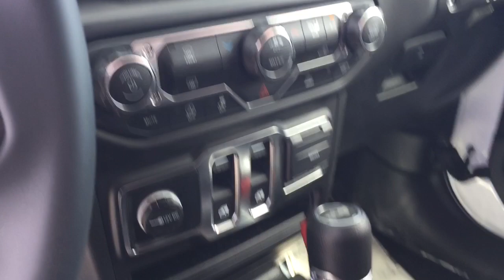2022 Jeep Wrangler Marion, Carbondale, Mt Vernon, Evansville, IL C22108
Bright White Clearcoat New 2022 Jeep Wrangler available in Marion, Illinois at Jim Hayes Inc. Servicing the Carbondale, Mt Vernon, Evansville, IL area.

#{MAKE}
#{MODEL}
2022 Jeep Wrangler Sport S - Stock#: C22108 - VIN#: 1C4GJXAN2NW245790

Jim Hayes
2130 US-45

Scores 24 Highway MPG and 22 City MPG! This Jeep Wrangler delivers a Intercooled Turbo Premium Unleaded I-4 2.0 L/122 engine powering this Automatic transmission. WHEELS: 17 X 7.5 TECH SILVER ALUMINUM (STD), TRANSMISSION: 8-SPEED AUTOMATIC (850RE) -inc: Anti-Lock 4-Wheel Disc Brakes, Tip Start, Dana M200 Rear Axle, Selec-Speed (TM) Control, TIRES: 245/75R17 ALL SEASON (STD).* This Jeep Wrangler Features the Following Options *QUICK ORDER PACKAGE 22S SPORT S -inc: Engine: 2.0L I4 DOHC DI Turbo w/ESS, Transmission: 8-Speed Automatic (850RE), USB Host Flip, Speed Sensitive Power Locks, Automatic Headlamps, Leather Wrapped Steering Wheel, Google Android Auto, R1234YF A/C Refrigerant, Integrated Center Stack Radio, 7.0 Touchscreen Display, Apple CarPlay, GPS Antenna Input, Front 1-Touch Down Power Windows, Sport S, Power Heated Mirrors, Security Alarm, Remote Keyless Entry, Sun Visors w/Illuminated Vanity Mirrors , SIRIUSXM SATELLITE RADIO -inc: SiriusXM Radio Service, SIDE STEPS, GVWR: 5,000 LBS (STD), ENGINE: 2.0L I4 DOHC DI TURBO W/ESS, BRIGHT WHITE CLEARCOAT, BLACK, CLOTH LOW-BACK BUCKET SEATS, Wheels: 17 x 7.5 Tech Silver Aluminum, Variable Intermittent Wipers, Vanity w/Driver And Passenger Auxiliary Mirror.* Stop By Today *For a must-own Jeep Wrangler come see us at Jim Hayes, Inc., 2130 Us 45 North, Harrisburg, IL 62946. Just minutes away!
SIRIUSXM SATELLITE RADIO  -inc: SiriusXM Radio Service,SIDE STEPS,ENGINE: 2.0L I4 DOHC DI TURBO W/ESS,GVWR: 5 000 LBS  (STD),WHEELS: 17 X 7.5 TECH SILVER ALUMINUM  (STD),TIRES: 245/75R17 ALL SEASON  (STD),TRANSMISSION: 8-SPEED AUTOMATIC (850RE)  -inc: Tip Start  Dana M200 Rear Axle  Selec-Speed (TM) Control,BRIGHT WHITE CLEARCOAT,QUICK ORDER PACKAGE 22S SPORT S  -inc: Engine: 2.0L I4 DOHC DI Turbo w/ESS  Transmission: 8-Speed Automatic (850RE)  USB Host Flip  Speed Sensitive Power Locks  Automatic Headlamps  Leather Wrapped Steering Wheel  Google Android Auto  R1234YF A/C Refrigerant  Integrated Center Stack Radio  7.0 Touchscreen Display  Apple CarPlay  GPS Antenna Input  Front 1-Touch Down Power Windows  Sport S  Power Heated Mirrors  Security Alarm  Remote Keyless Entry  Sun Visors w/Illuminated Vanity Mirrors,BLACK  CLOTH LOW-BACK BUCKET SEATS,Four Wheel Drive,Power Steering,ABS,4-Wheel Disc Brakes,Brake Assist,Brake Actuated Limited Slip Differential,Aluminum Wheels,Conventional Spare Tire,Tow Hooks,Tow Hooks,Intermittent Wipers,Variable Speed Intermittent Wipers,Privacy Glass,Rollover Protection Bars,Convertible Soft Top,Fog Lamps,AM/FM Stereo,Satellite Radio,Bluetooth Connection,Requires Subscription,MP3 Player,Steering Wheel Audio Controls,Auxiliary Audio Input,Driver Adjustable Lumbar,Driver Adjustable Lumbar,Rear Bench Seat,Adjustable Steering Wheel,Trip Computer,Keyless Start,Cruise Control,A/C,Cloth Seats,Bucket Seats,Floor Mats,Trip Computer,Immobilizer,Traction Control,Stability Control,Traction Control,Front Side Air Bag,Telematics,Requires Subscription,Tire Pressure Monitor,Driver Air Bag,Passenger Air Bag,Passenger Air Bag Sensor,Back-Up Camera